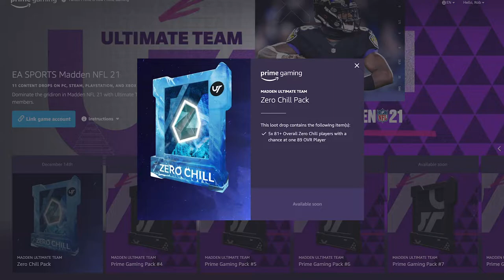Madden 21 Zero Chill Prep Ideas Plus 2 BEAST 95 OVR Legends Added!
Madden 21 Zero Chill prep does not have one set way to do it but in this video, I go over some of the stuff I'm doing to prepare for the big promo. We also touch on the two new legends added today and review their monstrous stats!